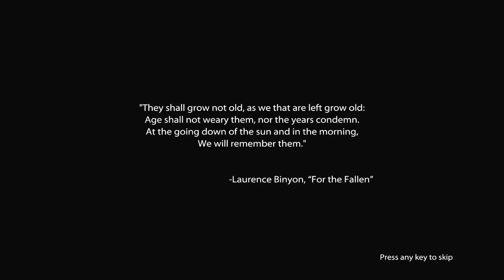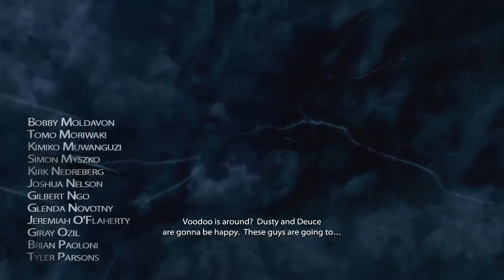Medal of Honor (Ep. 0 - Meet VooDoo, the Poo)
He's a jerk. Happy New Years everyone, let's hope 2013 will be a great year.